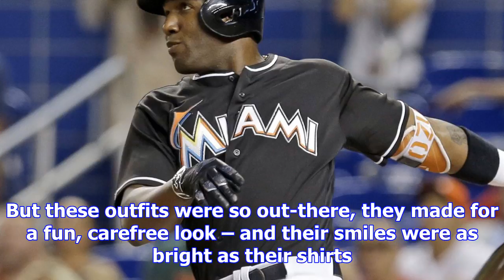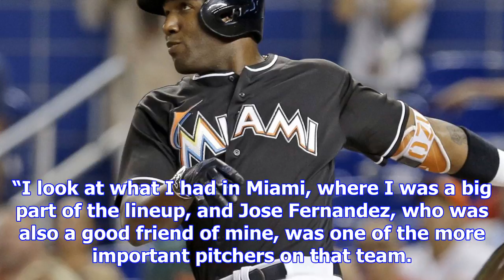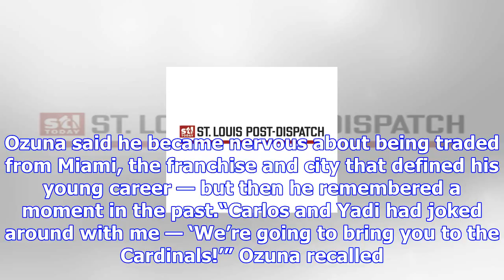Hochman: ozuna and martinez should make quite a pair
Marcell Ozuna and Carlos Martinez were dressed impeccably and confidently, appearing as stars of the...